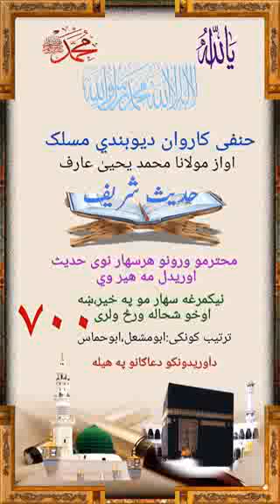حديث شريف 700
Video from حاجي محمدالله عباس